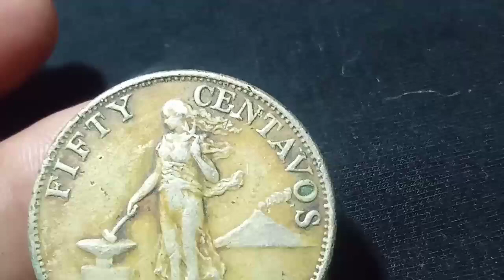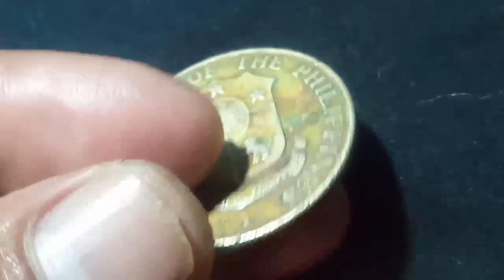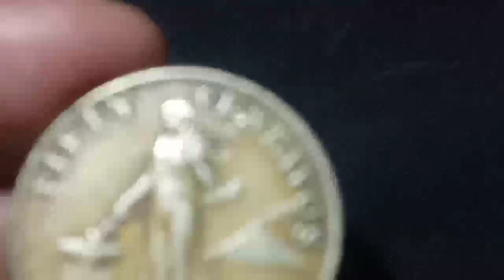worth 6,000 Pesos Philippines coin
Worth 6,000 pesos Philippines coin 1958 Rare coin.